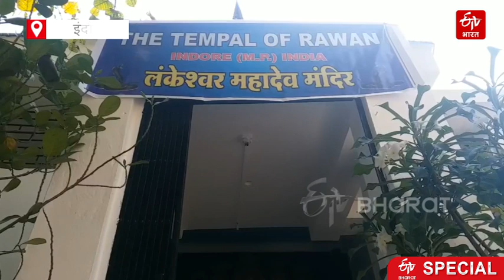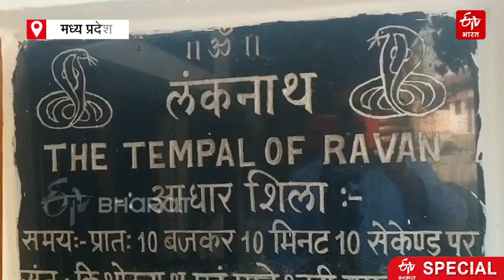Dussehra: एमपी में घट रहा राम का कद! | Increasing number of Ravana lovers in MP | ETV Bharat Haryana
भले ही रावण देश-दुनिया के लिए विलेन है, पर मध्यप्रदेश के लोगों का रावण प्रेम किसी से छिपा नहीं है, वक्त के साथ यहां राम नहीं बल्कि रावण भक्तों की संख्या बढ़ रही है, कई जिलों में मंदिर बनाकर पूजा की जा रही है, इंदौर में तो पुतला दहन को कोर्ट में चुनौती भी दी गई है, कहीं रावण प्रथम पूज्य है तो कहीं जय लंकेश ही अभिवादन का तरीका है.